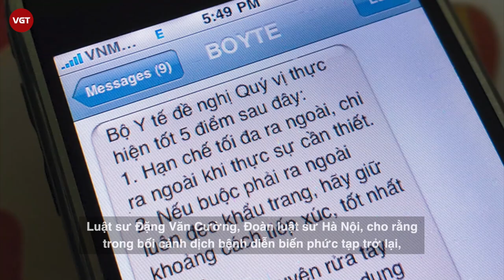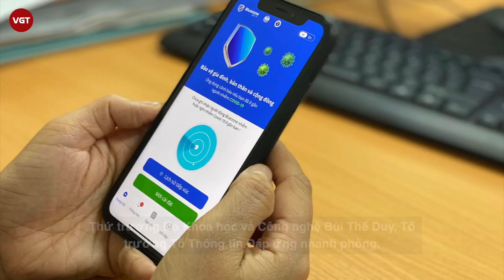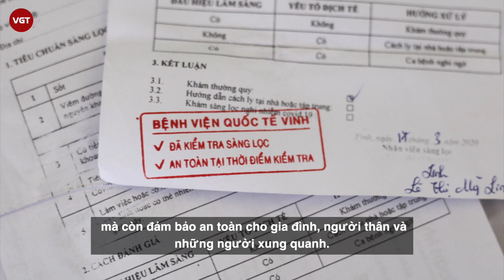F0 Covid-19 bất ngờ chặn số từ Bộ Y Tế, sẽ bị xử lý ra sao?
Sau khi dịch Covid-19 bùng phát trở lại, Bộ trưởng Y tế đã triệu tập khẩn cấp Tổ thông tin đáp ứng nhanh phòng, chống Covid-19 để đẩy nhanh tốc độ truy vết các F1, F2.
Tuy nhiên, khi làm nhiệm vụ, đại diện tổ truy vết cho biết khoảng 20% bệnh nhân (F0) không hợp tác, chưa kể các trường hợp F1 và F2. Có người khi bị truy vết còn tắt máy, chặn số của Bộ Y tế và đội ngũ chuyên môn. Việc này khiến công tác thu thập thông tin dịch tễ để khoanh vùng, dập dịch gặp nhiều khó khăn.